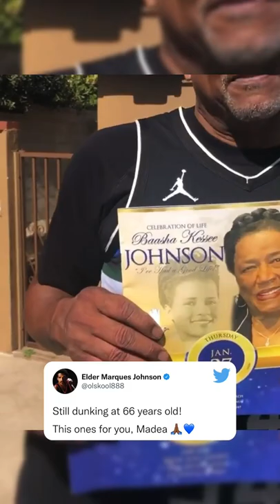Marques Johnson still dunking at 66 years old 😳😤